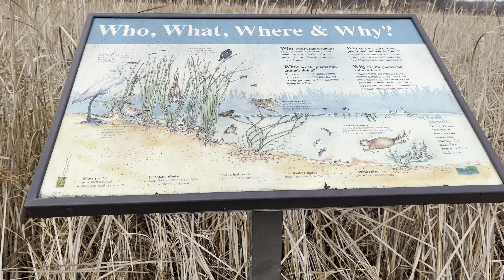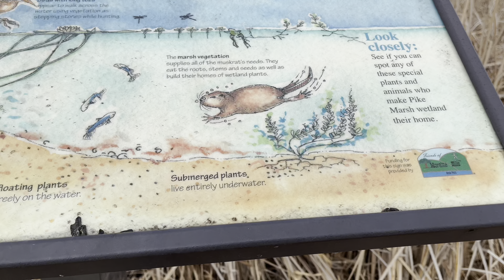Bosque del Moraine Hills Park.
Seguimos Recorriendo Hermosas Reservas Naturales.